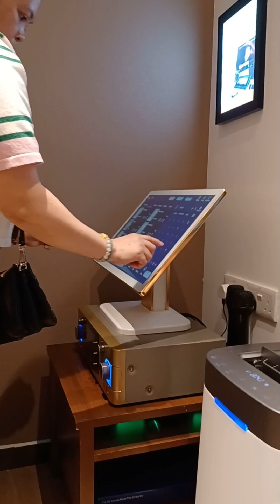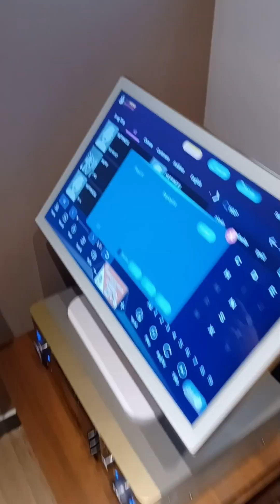cheers 🍻🥂 for more years to celebrate